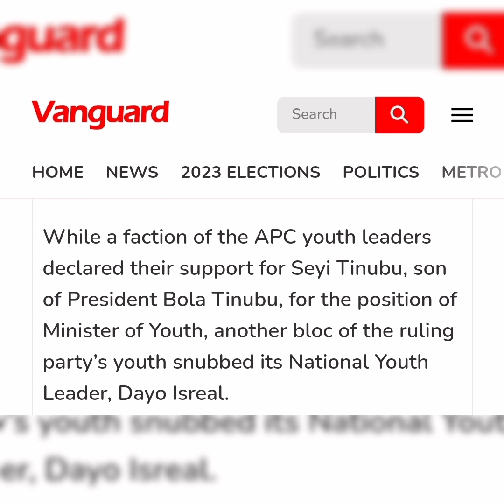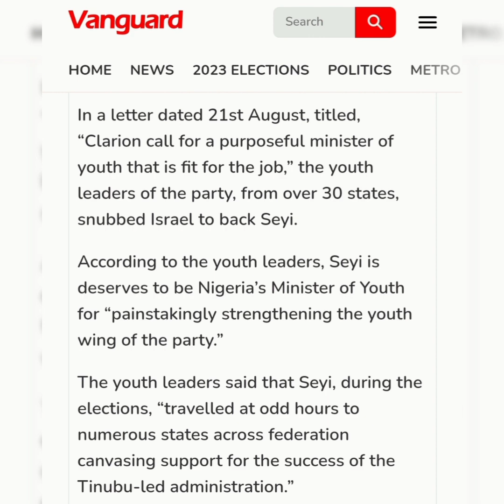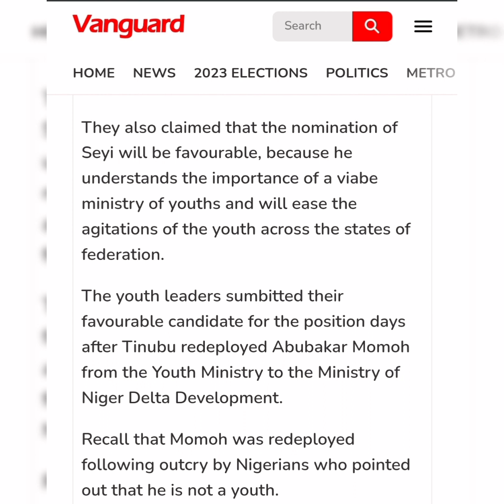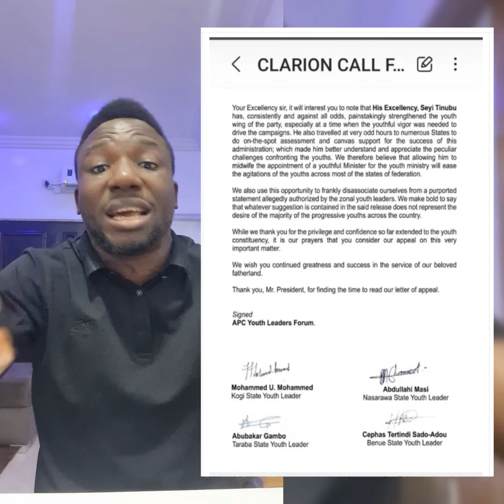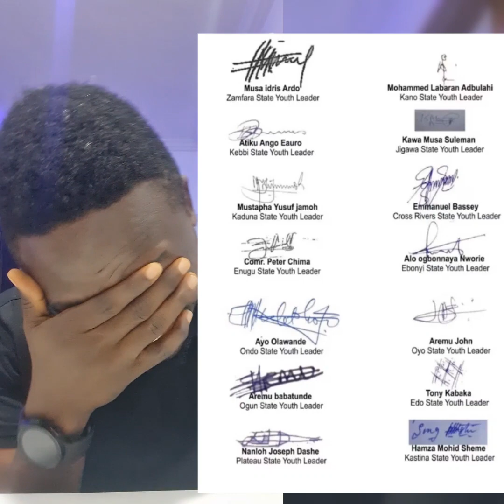MINISTER FOR YOUTH: 30 Apc state youth leaders nominate Seyi Tinubu be appointed new Youth Minister